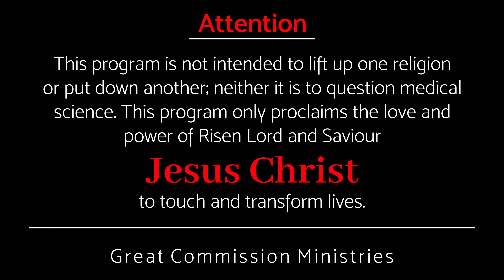ഒരു ലക്ഷ്യം ഉണ്ടോ?- Pastor Binoy Jose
ജീവിതത്തിന് ഒരു ലക്‌ഷ്യം ഉണ്ടോ? എങ്ങനെ ആലക്ഷ്യം നമുക്ക് നേടിയെടുക്കാം?

Does life have a goal? How can we achieve the goal?

Team ChristianLIVE